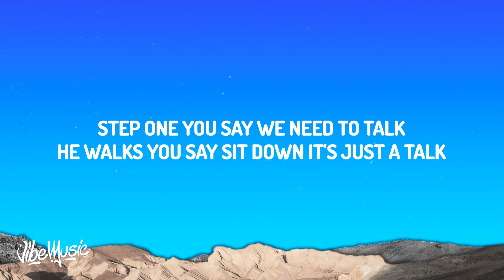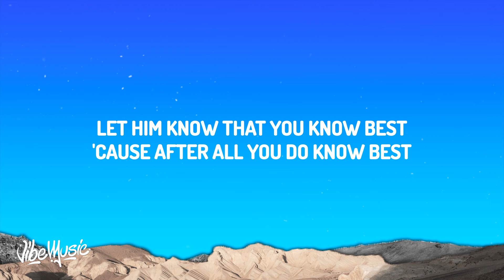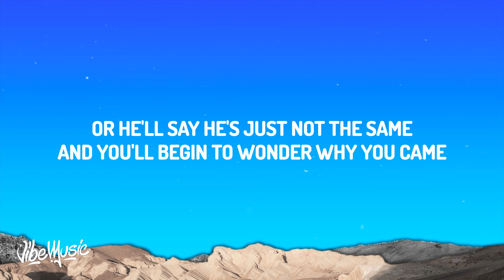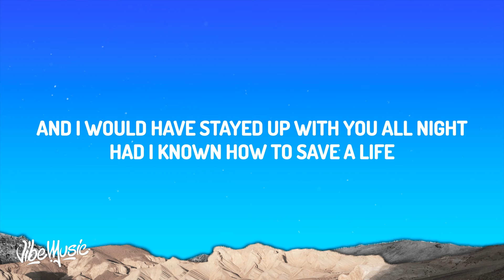The Fray - How to Save a Life (Lyrics)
(Lyrics):
[Verse 1]

[Verse 2]
And I pray to God He hears you, and

[Chorus]
Where did I go wrong? I lost a friend (Where did I go wrong?)